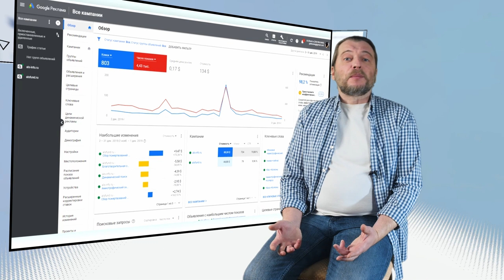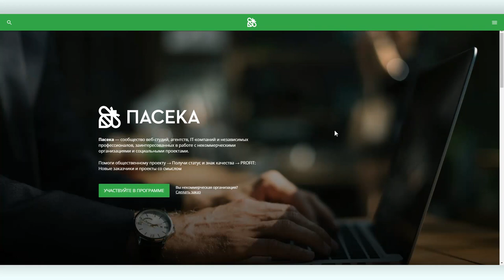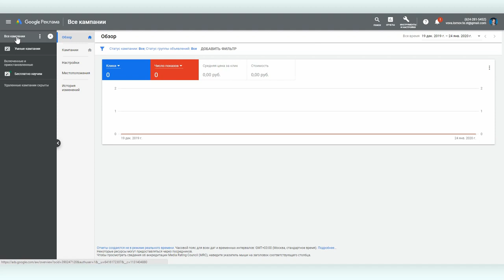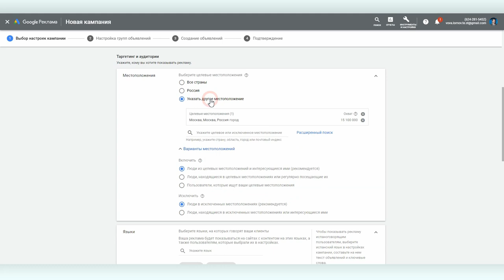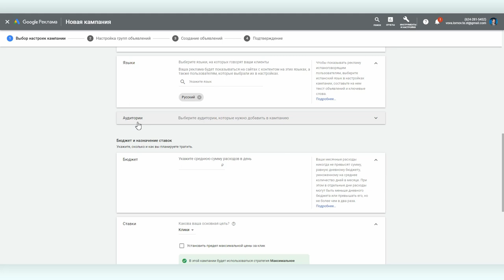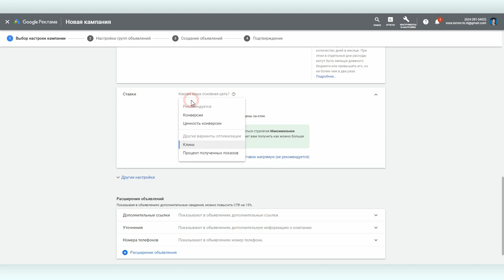Google Ads #5: обзор интерфейса и старт кампании на продвинутом уровне Google Ads